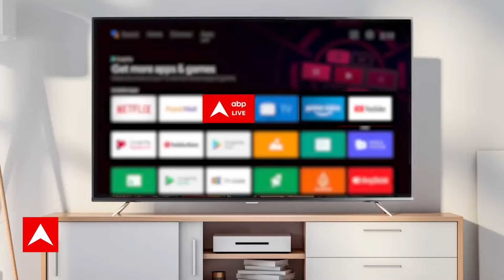Ayodhya Ram Mandir: अयोध्या गोलीकांड ! '3 सरकारें...36 घंटे जेल में बैठाया' | ABP News | Shivpal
रामलला की प्राण प्रतिष्ठा के अब बस तीन दिन ही बचे हैं...3 दिन बाद वो शुभ घड़ी आ जाएगी जब 495 साल के बाद रामलला दिव्य और भव्य मंदिर में विराजमान होंगे. लेकिन प्राण प्रतिष्ठा की शुभ घड़ी से पहले 33 साल पुरानी उस घटना की एक बार फिर याद दिलाई गई है जिसे राम मंदिर आंदोलन का सबसे दुखद पहलू माना जाता है...जी हां, मैं बात कर रहा हूं अयोध्या में कारसेवकों पर चलाई गई गोली की...वो फायरिंग जो 1990 में मुलायम सिंह सरकार के दौरान की गई थी...आज जब मुलायम के छोटे भाई और तत्कालीन मंत्री शिवपाल यादव से इस बारे में पूछा गया तो उन्होंने इस फायरिंग को जायज़ बताया...शिवपाल ने कहा कि कोर्ट के आदेश का पालन करने के लिए फायरिंग की गई...संविधान की रक्षा के लिए फायरिंग की गई...शिवपाल से पहले समाजवादी पार्टी के ही स्वामी प्रसाद मौर्य भी कारसेवकों पर फायरिंग को सही ठहरा चुके हैं...लेकिन क्या प्राण प्रतिष्ठा के मौके पर कारसेवकों के ज़ख्म को हरा करना सही है...क्या फायरिंग के अलावा सरकार के पास कोई और विकल्प नहीं था...क्या तुष्टिकरण की वजह से कार सेवकों पर फायरिंग करवाई गई...क्या न्याय के नाम पर अन्याय किया गया...आज इन सवालों का जवाब अयोध्या के लोगों के बीच तलाशेंगे लेकिन पहले वार-पलटवार देख लीजिए...